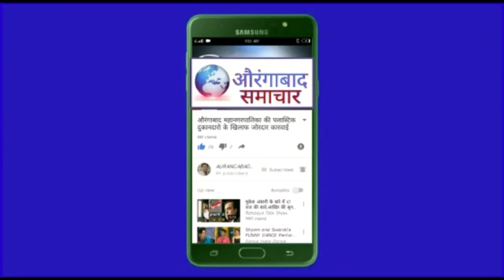तांडव !! होमीयोपॅथीक औषध घेतल्याने 8 जणांचा मृत्यू तर 5 गंभीर, डॉक्टर फरार !!